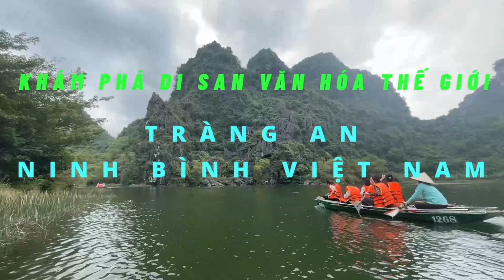#17 Đây Là Một Trong Những Nơi Có Vẻ Đẹp Kì Bí Nhất Việt Nam - Tràng An Xuân 2023 - Tập 3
Xin chào tất cả mọi người đến với kênh Du Lịch và Khám Phá
Hãy cùng mình đi Du Lịch, Phượt với xe máy,  Khám Phá Ẩm Thực, Thiên Nhiên, Con người

Hello everyone to Du Lịch và Khám Phá
Let me Travel, Travel with Motorcycle , Explore Food, Roads and Nature
Khu du lịch Sinh Thái Tràng An là một khu du lịch sinh thái nằm trong Quần thể Di Sản Thế Giới Tràng An thuộc tỉnh Ninh Bình. Nơi đây đã được Chính phủ Việt Nam xếp hạng Di tích Quốc gia đặc biệt quan trọng và UNESCO công nhận là Di Sản Thế Giới kép từ năm 2014
Tràng An với hệ thống dãy núi đá vôi có tuổi địa chất khoảng 250 triệu năm, qua thời gian dài phong hóa bởi sự biến đổi của Trái Đất, khí hậu, biển tiến, biển thoái đã mang trong mình hàng trăm thung lũng, hang động, hồ đầm. Danh thắng này là nơi bảo tồn và chứa đựng nhiều hệ sinh thái rừng ngập nước, rừng trên núi đá vôi, các di chỉ khảo cổ học và di tích lịch sử văn hóa. Hệ thống núi đá, sông suối, rừng và hang động ở Tràng An rất hiểm trở nên được Vua Đinh Tiên Hoàng chọn làm thành Nam bảo vệ kinh đô Hoa Lư ở thế kỷ X và sau đó Nhà Trần sử dụng làm hành cung Vũ Lâm trong kháng chiến Nguyên Mông. Hiện nay nơi đây còn nhiều di tích lịch sử thời Đinh và thời Trần.

Video ghi hình ngày mùng 2 Tết Qúy Mão 2023 tức ngày 24/1/2023